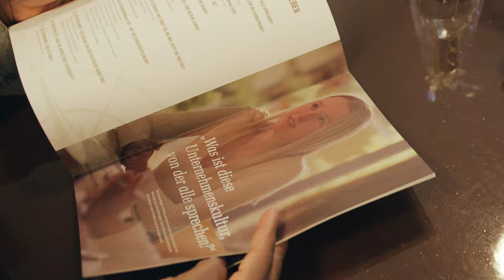Unternehmenskultur von Eurostrand: Mehr als nur ein Job! 🌟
Werft einen Blick hinter die Kulissen von Eurostrand und taucht ein in die Welt unserer Unternehmenskultur. Warum ist sie so entscheidend für uns? Nun, sie formt nicht nur die Arbeitsatmosphäre, sondern hat auch tiefgreifende emotionale Auswirkungen auf unser Team.

In unserem neuen Video erfahrt ihr, warum für uns langfristiger Erfolg mehr bedeutet als nur der reine Umsatz. Es geht darum, Menschen im Unternehmen zu haben, die diesen Ort zu etwas Besonderem machen. Und das Geheimnis dahinter? Zufriedene Mitarbeiter, die sich entfalten können und so ihr volles Potenzial entfesseln.

Unsere Unternehmenskultur hat eine klare Mission: Unsere Mitarbeiter:innen in den Mittelpunkt zu stellen. Denn sie sind der größte Wert in unserem Unternehmen. Unser Ziel ist es, sicherzustellen, dass sie jeden Morgen mit einem Lächeln zur Arbeit kommen und abends mit dem Gefühl von Wertschätzung und innerer Zufriedenheit nach Hause gehen.

Begleitet uns auf dieser Reise durch die Werte und Traditionen, die Eurostrand zu einem einzigartigen Arbeitsplatz machen. Lasst uns gemeinsam entdecken, wie Vertrauen, Engagement und Zufriedenheit die Grundpfeiler unserer Unternehmenskultur bilden. Seid bereit für eine inspirierende Expedition in die Herzlichkeit von Eurostrand – einem Ort, wo nicht nur gearbeitet, sondern auch gelebt wird! 🌟